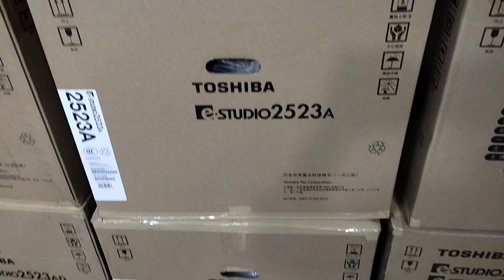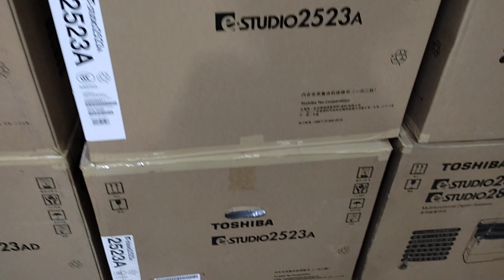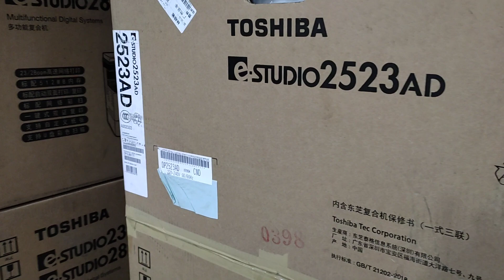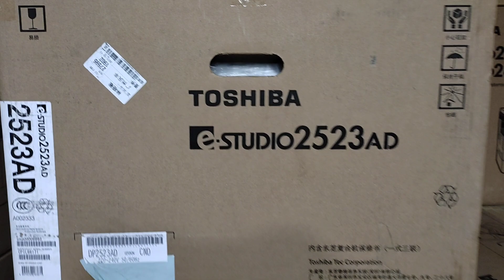Toshiba photocopy machine 2523A price in Bangladesh 2021New universal office equipment 01757550875